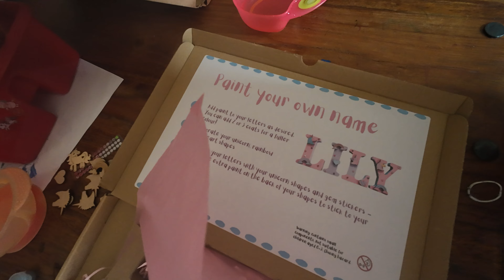Photo Shoots and Ponies!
Our last few days of the summer holidays, we went on 2 photo shoots and had an amazing time.

Thanks to